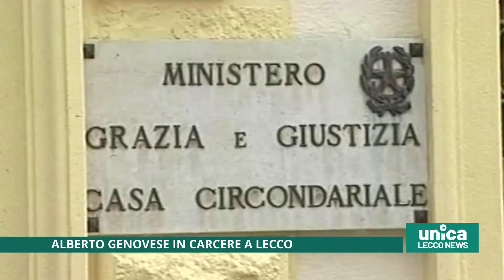Alberto Genovese in carcere a Lecco